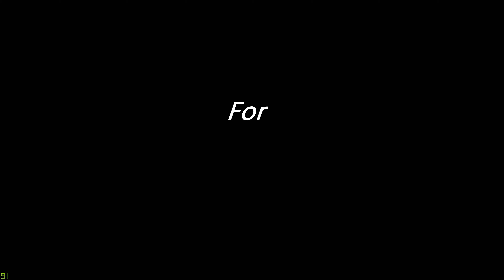Kurtzpel Pvp #1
Kurtzpel is an anime-styled PVP focus action battle-themed third-person view perspective multiplayer game.
Players can play/use an online matchmaking PVP/PVE to participate in a battle maniacs free for all or 2 vs 2 team deathmatch, oh and u can capture the flag too.
Go out there grab your weapons and smack other players and make em` your bech. 😆👌

Initial release date: February 20, 2019
Genre: Third-person perspective
Developers: KOG Studios, KOG Games
Platform: Microsoft Windows
Publishers: KOG, KOG CO., Ltd.